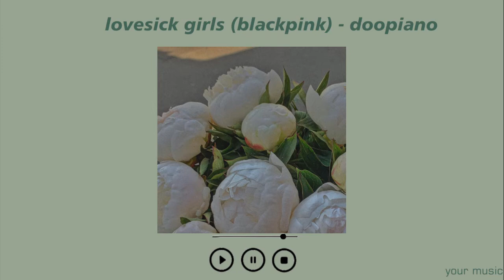study music | kpop playlist | music for chill, relax, work & focus ! | doopiano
hi!
the original chanell (of this tracks)) - Doopiano
time:
00:00 - 04:40 - spring day (bts) - doopiano
04:43 - 08:06 - lovesick girls (blackpink) - doopiano
08:11 - 12:38 - stay gold (bts) - doopiano
if it will be so, please, don't forget liked this video~~